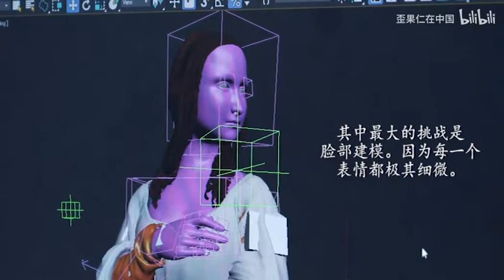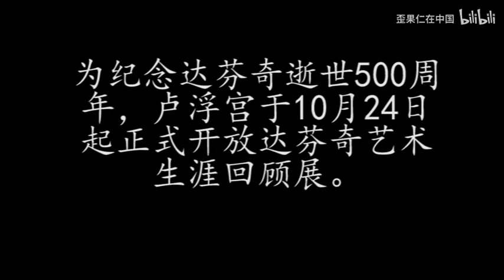VR看《蒙娜丽莎》是什么神仙操作？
10月24日，卢浮宫和HTC联合推出首个VR项目：《蒙娜丽莎：越界视野》。今年是达芬奇逝世500周年，卢浮宫于24日起正式对外开放达芬奇生涯回顾展，包括此次VR体验项目。等不及亲自体验的同学，请戳下面视频，小编就帮到这里了。